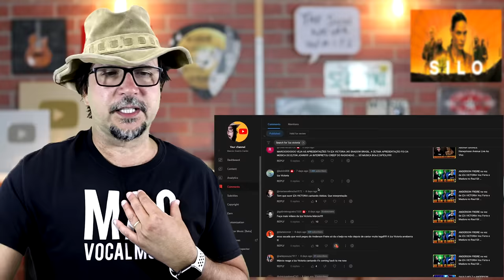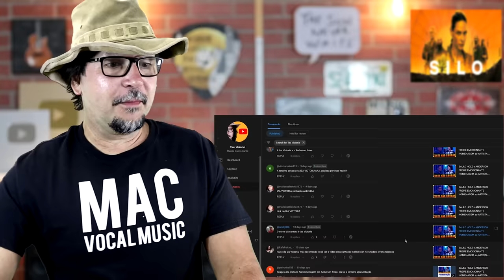IZA VICTORIA Se Arrisca e Emociona Cantando CREEP no RAUL GIL Shadow Brasil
ANDERSON FREIRE na voz de IZA VICTORIA Voz Forte e Madura no Raul Gil Homenagem Ao Artista